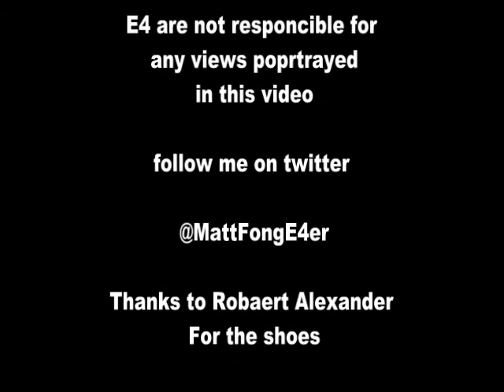video blog 1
This is Matthew Fong's first video blog, It covers three days from the 12th to the 14th of July 2012.

I went to 2000 trees music festival and meet the E4ers and went to Leeds to MC at the st George pub.